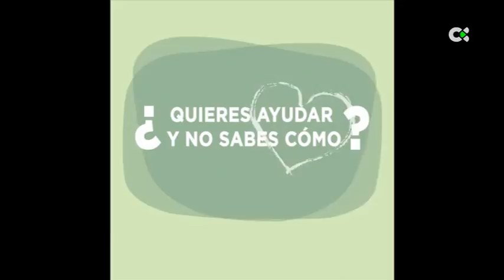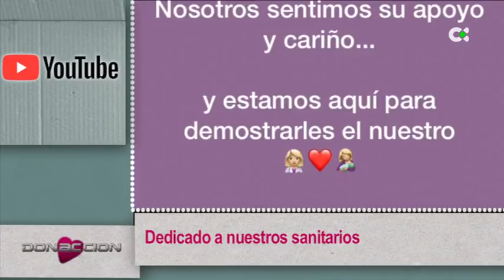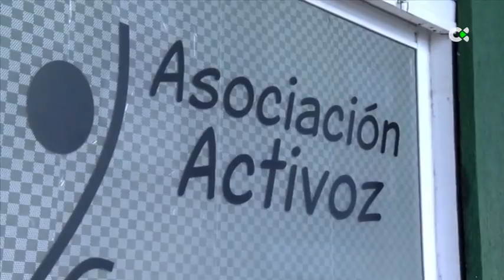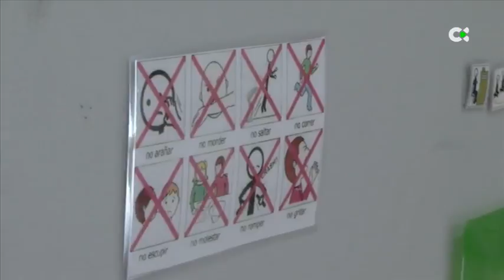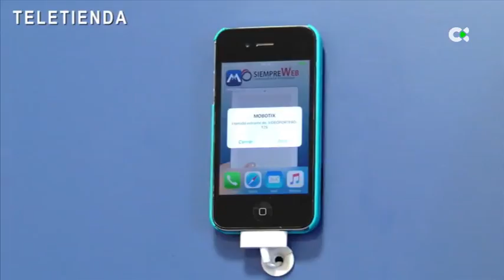Donacción | ep.26 - 12/04/20